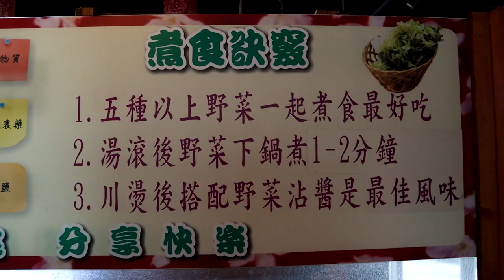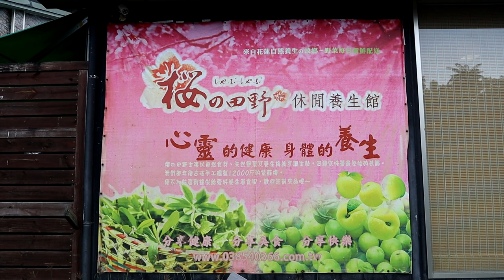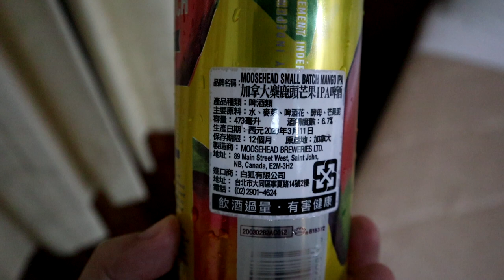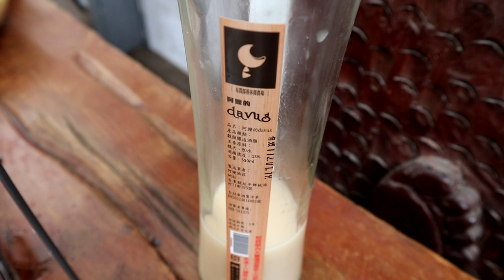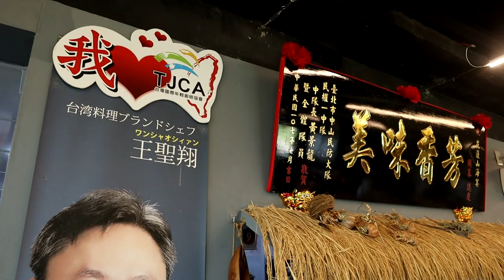花東P2吃吃吃